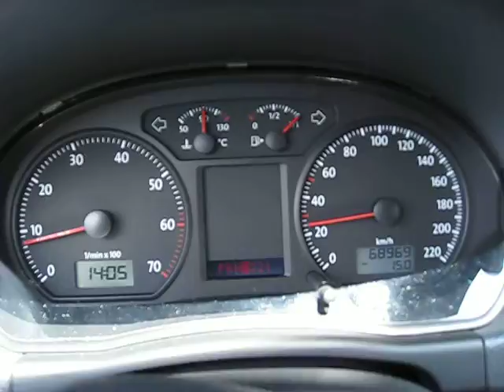A short drive through Ljubljana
A short drive through Ljubljana to a shopping center.